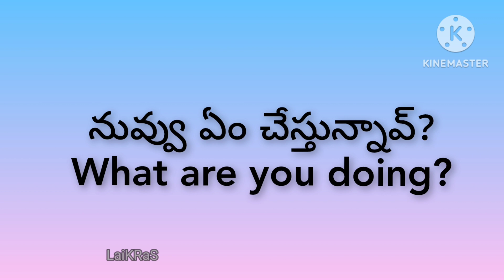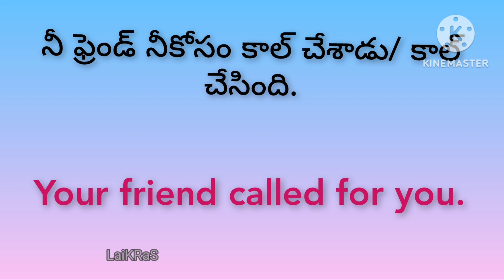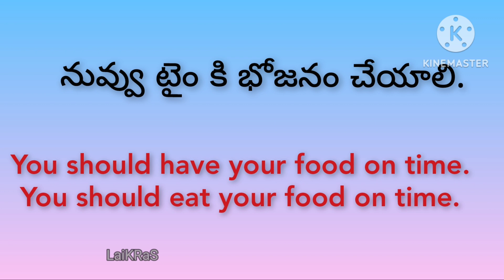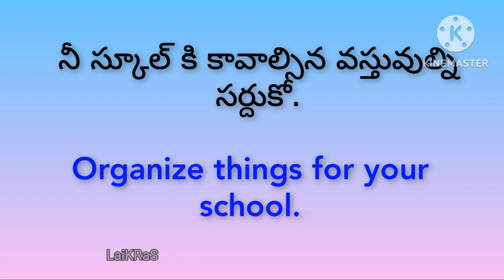10 Basic Telugu to English conversations with kids పిల్లలతో మాట్లాడే పది సాధారణమైన మాటలు ఇంగ్లీషులో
10 Telugu to English conversations with kids - పిల్లలతో మాట్లాడే పది మాటలు ఇంగ్లీషులోlaikras

Paragon women's footwear with toe ring: